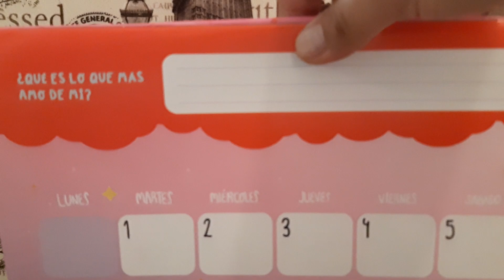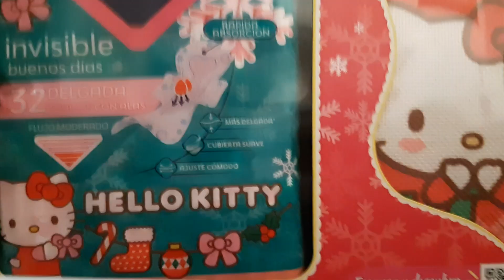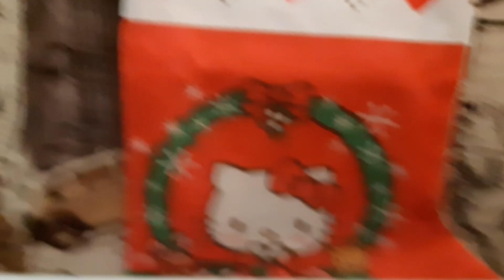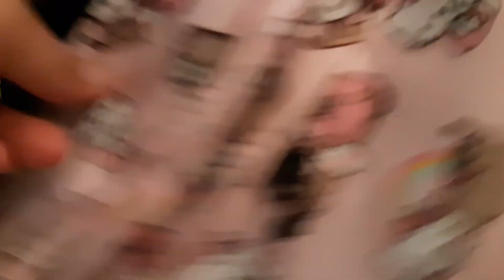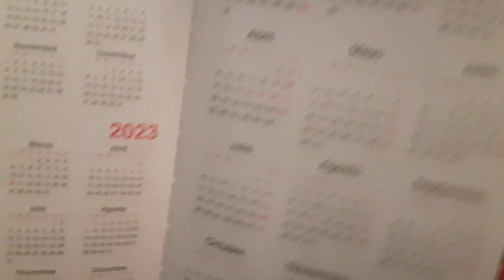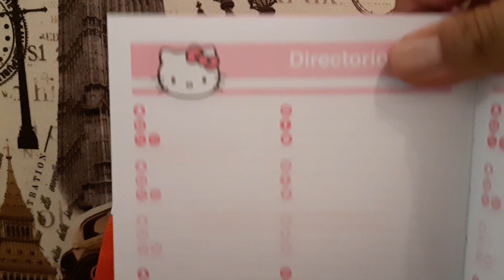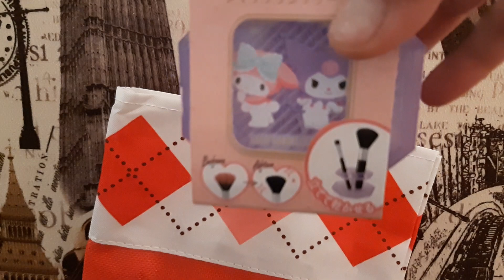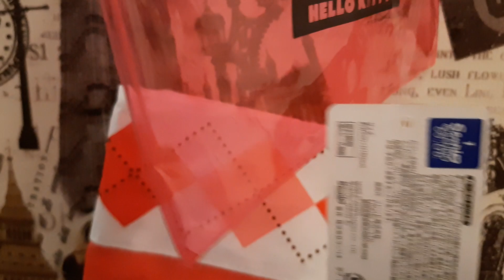MUCHAS COMPRAS DE HELLO KITTY, PROMOCIONES SABA, HERMOSOS REGALOS Y KITTYEXPO